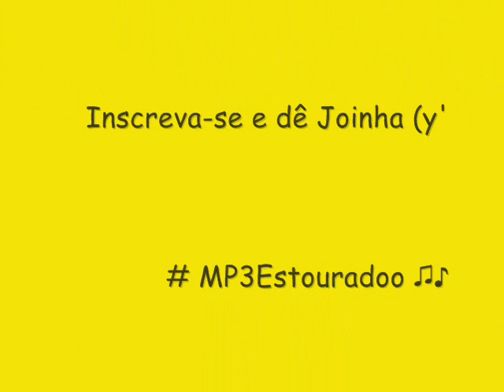IGOR KANNÁRIO (CD NOVO 2014) - SALVADOR-BA - BATEU ONDA